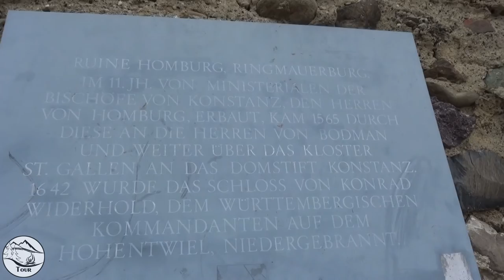Mini Adventure Waldläufer Tour zur Burgruine Homburg & Bauernwacht im Hegau am Bodensee I Outdoor BW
► Tour: Ruine Homburg & Bauernwacht im Hegau am Bodensee

Bei dieser Tour bin ich auf der Suche nach der Ruine Homburg und der Bauernwacht.

Die Burg Homburg ist die Ruine einer hochmittelalterlichen Höhenburg bei Stahringen, einem Stadtteil von Radolfzell am Bodensee, und steht somit unweit des westlichen Bodenseeufers im Hegau.
Die Burg Wahlwies, auch Bauernwacht genannt, ist eine abgegangene Höhenburg auf dem 589 m ü. NHN hohen Roßberg.